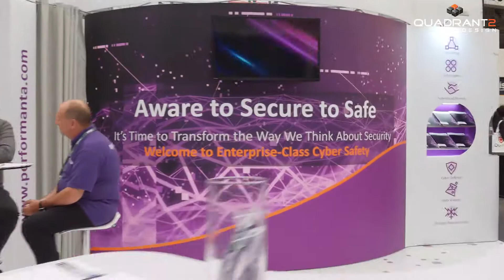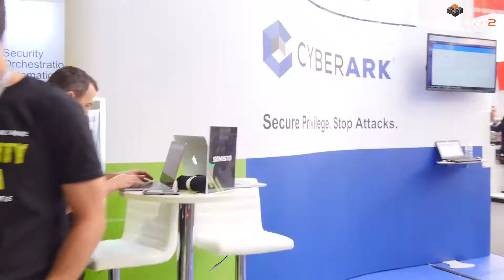Inside Performanta | Quadrant2Design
1 show. 1 client. 6 exhibition stands.

We worked with Performanta to design 6 individual exhibition stands that cohesively told the 'From Aware to Secure to Safe' journey to delegates of Info Security 2018.

Quadrant2Design offer flexible solutions for smart exhibiting.